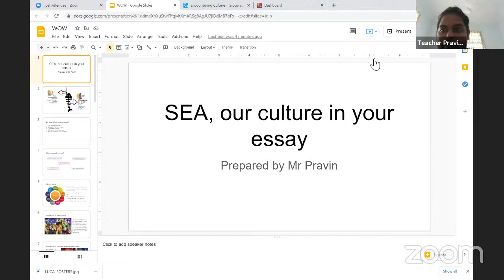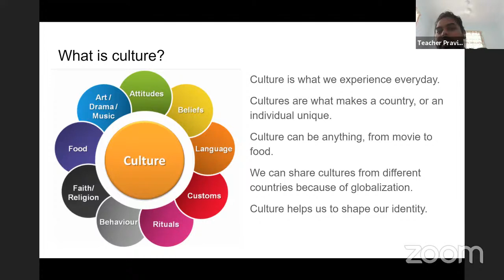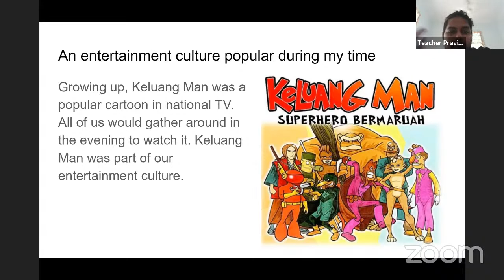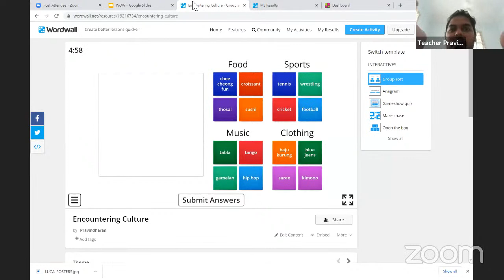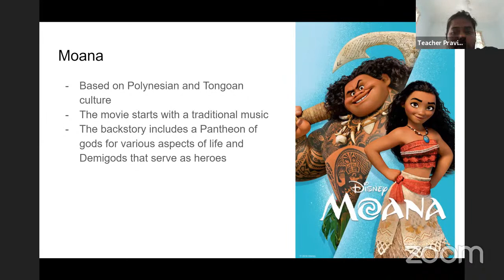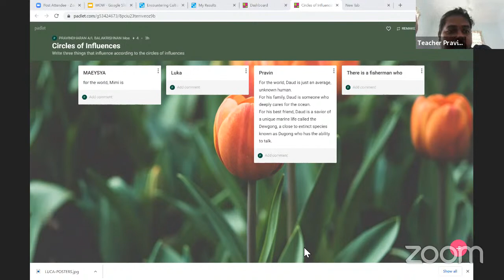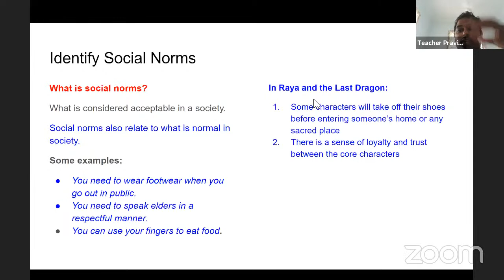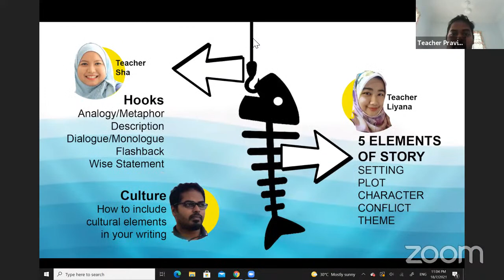WOW Short Story Writing Competition Session school holiday special - Teacher PRAVIN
SEA, Our Culture In Your Essay-Teacher PRAVIN
ABOUT TOEFL WOW Short Story Writing Competition

The objective of the TOEFL® WOW Short Story Writing Competition is to provide a platform for our Malaysian school children ages 12 to 17 years old to submit their original fictional essays written in English with the theme of marine life conservation.

BENEFITS of TOEFL WOW Short Story Writing Competition

This TOEFL® WOW Short Story Writing Competition will provide the following benefits to our Malaysian school children:
a) They will develop reading comprehension skills, research skills and writing skills, all in English
b) They will also develop planning and communication skills when they participate in the online sessions with our editorial team and TOEFL Young Student Series Master Trainers
c) They will be able to demonstrate their creative skills in their fictional essays
d) For the best 50 essays, the children will have their essays published and they will have the pride and joy of having their own work published
e) They will be exposed, made aware and potentially inspired on the importance of marine life conservation
f) Every submission will receive an e-certificate

PARTICIPATION COST

There is no cost for the students to participate in the TOEFL® WOW Short Story Writing Competition